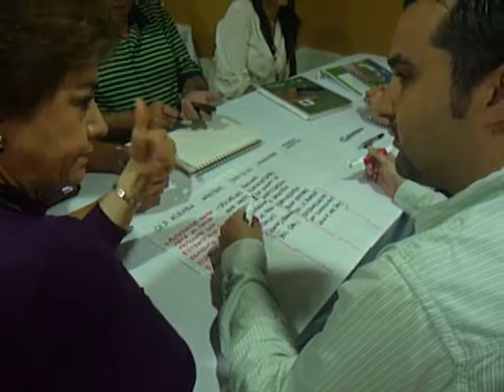OLAS DEL DESARROLLO BARRANQUILLA 1.MOV